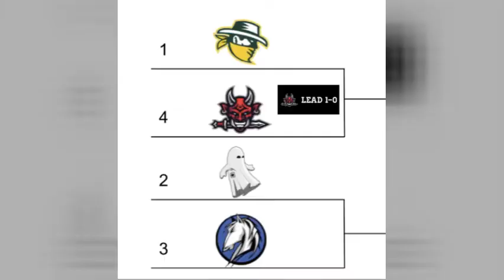Outlaws vs Crimson Devils | Game 1| 2022 Playoffs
Check out this epic series opener between the Outlaws and Crimson Devils